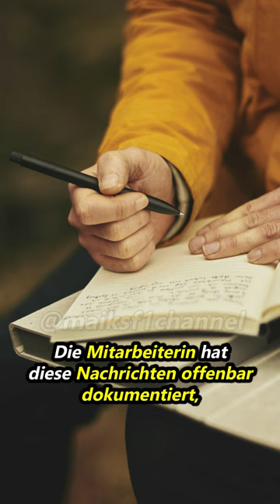🇳🇱🇬🇧 DE TELEGRAAF erhebt SCHWERE VORWÜRFE GEGEN CHRISTIAN HORNER